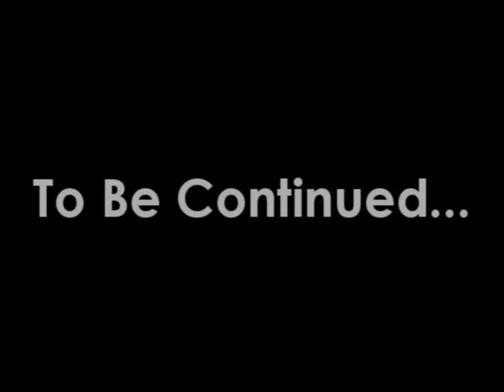MOB Stories 16: VersaStylez Vs SPEARZ / lilRapHIT [PART 1 of 2]